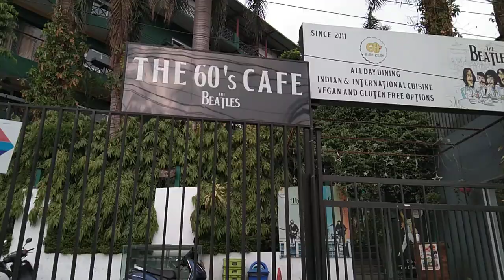Rishikesh to Karnprayag Morning view ऋषिकेश से कर्णप्रयाग आते हुए सुबह का नजारा